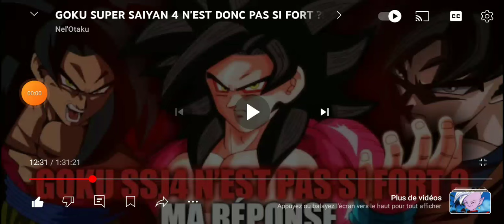LES FILMS NON-CANON NE SONT PAS COMPARABLES| (PARTIE 3) MA RÉPONSE À